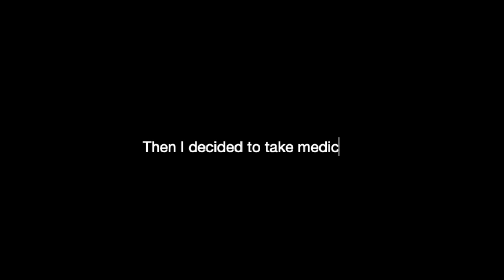i got lip fillers...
yeah this is clickbait  ❤️ BRUH I LOOK SO BAD PLS FORGIVE ME

long story short: this dumb b*tch ate nuts and got an allergic reaction and decided to film it 😈